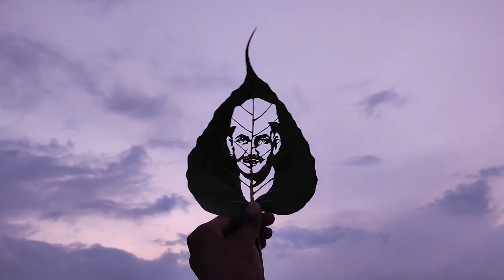లాల్ బహదూర్ శాస్త్రి వర్ధంతి సందర్భంగా చిత్ర నివాళి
Hello friends,.

ananthasagar, narayanakhed

Metireals::
pencil
plain note book
rabbar

basic lines
howtoimprove handwriting